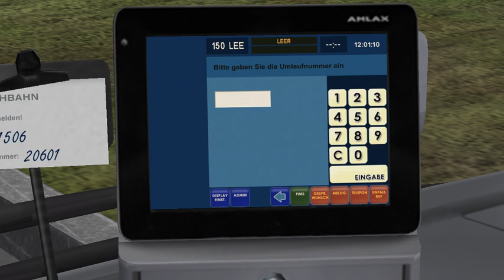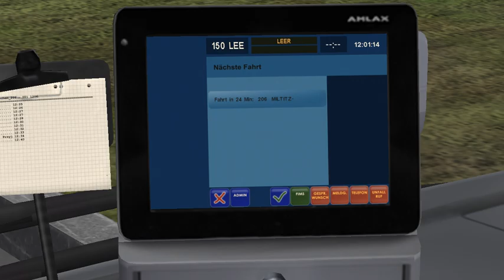OMSI 2 Grunheim 1.19 Linia 206 Mercedes-Benz Capacity GL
Steam: dominikgmurowski